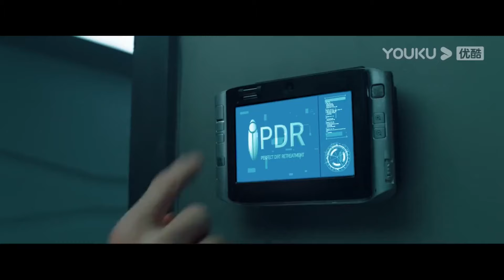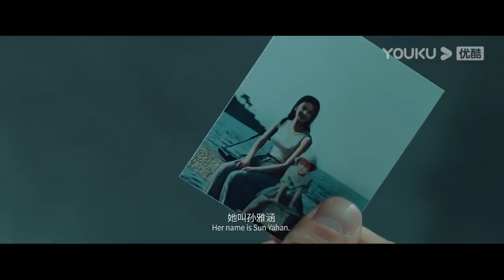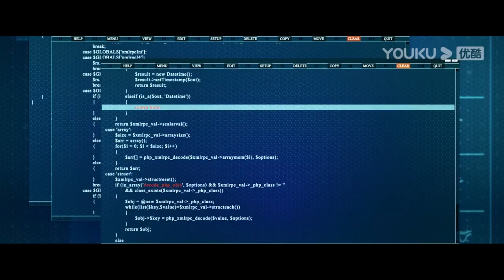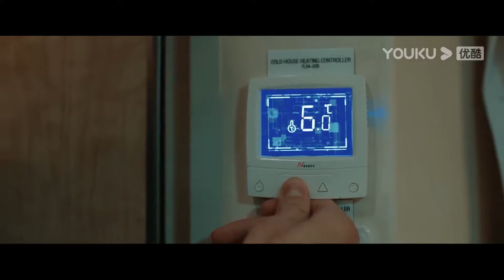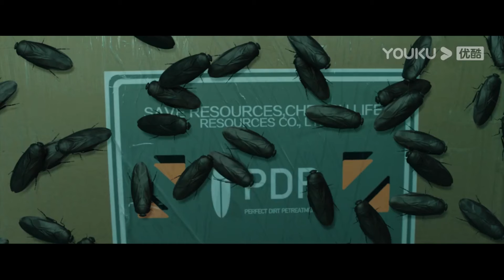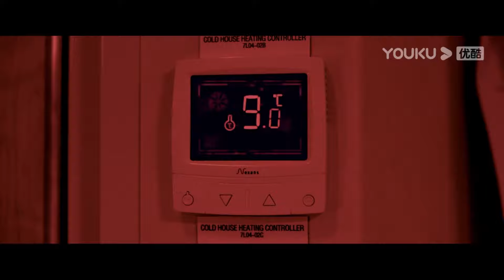【FULL MOVIE】小伙竟然饿到了这个地步，抓起桌子上的蛋糕就吃，太恐怖了#蟑潮#Khepri#最新电影#中国电影#动作#战争#怪物